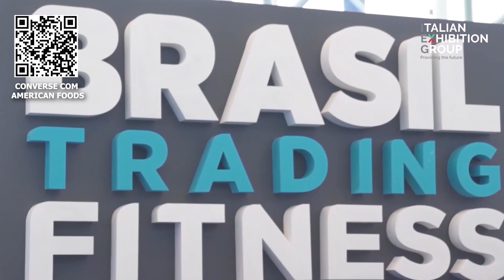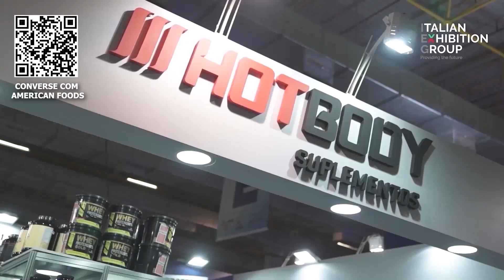É POSSIVEL SER SOCORRISTA DO SAMU E EMPREENDEDORA? |DRA. LORENE MACHADO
O Por Trás do Jaleco convida a Dra. Lorene Machado e conversam sobre como funciona a rotina de uma médica do SAMU, além da vida no empreendedorismo e como os médicos lutam para ter o equilíbrio da profissão e vida pessoal.  O podcast é apresentado por Nati Galgos e Grazy Alcantara, que tiram dúvidas sobre o que acontece no dia a dia de um socorrista.
Durante o papo a doutora Lorene fala sobre a formação em medicina, residência médica, seus atendimentos, os acidentes e até partos realizados! Venha descobrir essas curiosidades que ficam por trás do jaleco.
Já está seguindo e acompanhando em todas as redes?
Por Trás do Jaleco
American Foods
Feira BTFF 2022
American Sports Nutrition
Apoio:
Odonto Prime
Apresentadoras e convidado:
Nati Galgos
Drª Grazy
Lorene Machado
Realização:
Produção e Direção:
Brunno Barbosa / Mr. da Vinci